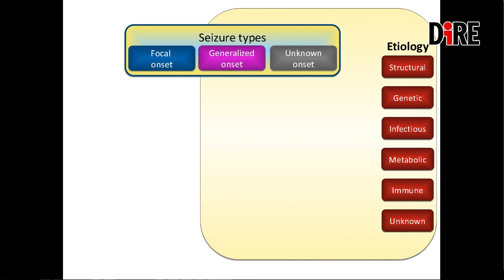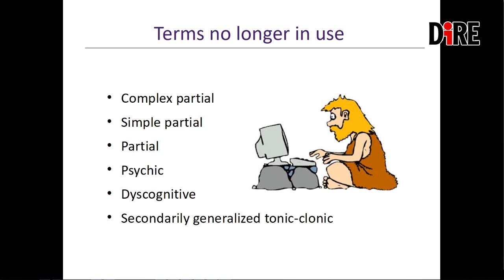I tipi di epilessia - Intervista a Marta Piccioli (San Filippo Neri, Asl Roma 1)